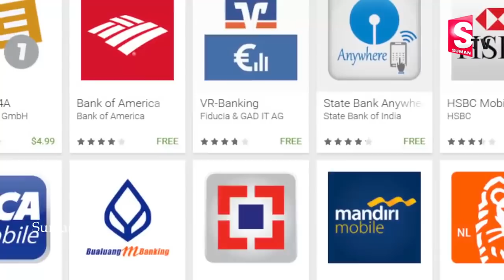ఇది తెలియని బ్యాంక్ ఖాతాదారుడి జేబుకి చిల్లే || All Bank Account Users Must Notice This|| Sumantv